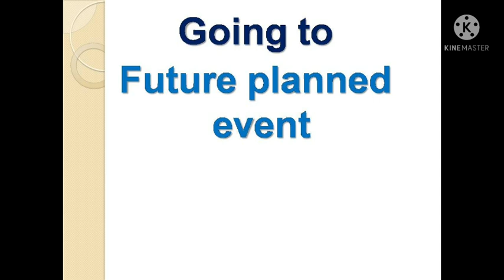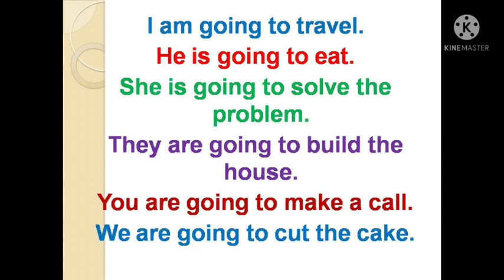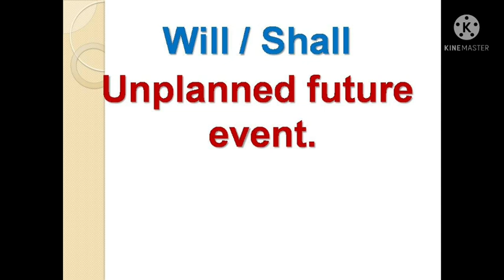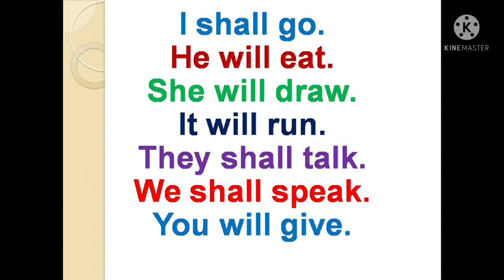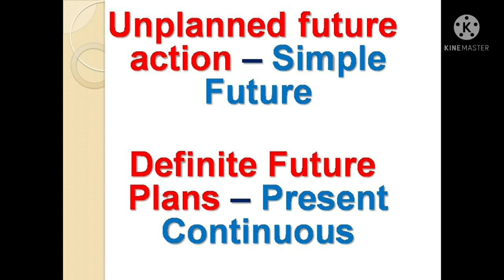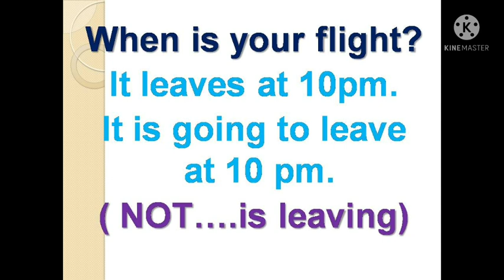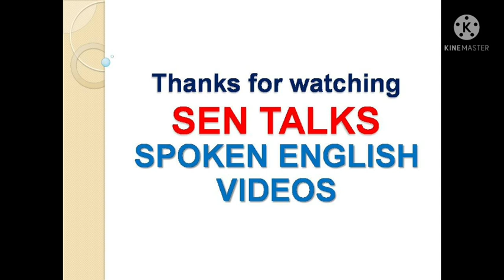Going to | Will Shall | English Model Sentences | Spoken English Grammar in Tamil | Sen Talks Plus